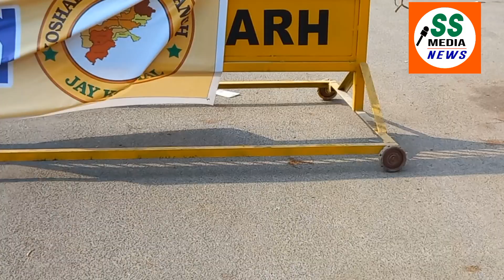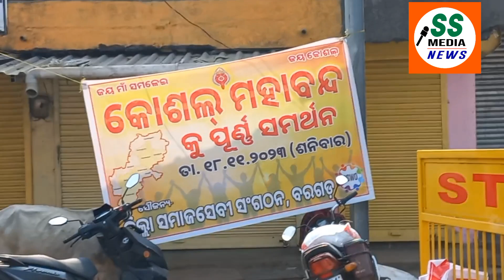କୋଶଲ ମହାବନ୍ଦ୍ କେ ୧୦୦% ସମର୍ଥନ ଲୋକମାନଙ୍କର ବରଗଡ଼ ଜିଲ୍ଲାର..୧୮ ନଭେମ୍ବର ୨୦୨୩ koshal bargarh# ssmedianews